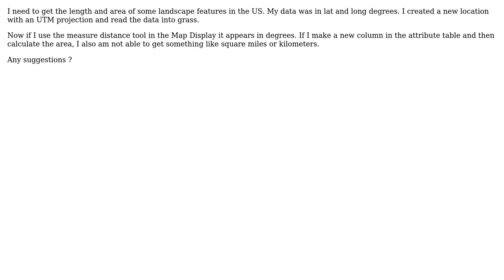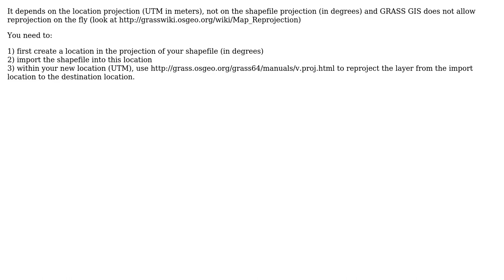GIS: How to define measurement units in grass?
With thanks & praise to God, and with thanks to the many people who have made this project possible! You are responsible for your own actions.